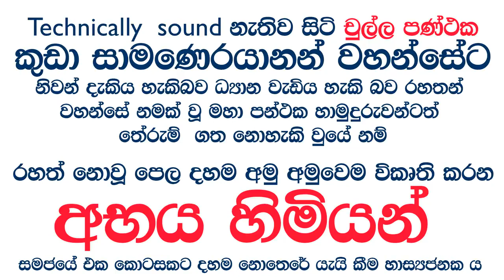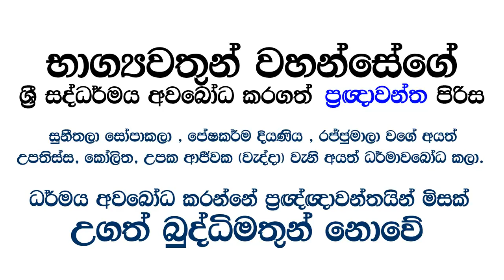ටෙක්නිකලි සවුන්ඩ් අවබෝධය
පසුකල රහත් මුණිවරයාණන් වහන්සේ නමක් වූ අවාසනාවන්ත කාලකණ්ණියෙකැයි, සිඟන කුලයෙන් ද, ගමෙන් ද, දෙමාපිය නෑ සියන්ගෙන් ද පිටමං කරනු ලැබූවෙන් තැන තැන සිඟා කා යන්තම් පණ නළ රැක ගන්නට තරම් වූ බත්තුලු කීපයකින් ජීවිතය ගැට ගසා ගන්නට වූ ලෝසක දරුවාට, පිඬුසිඟා වැඩම කළ ධර්ම සේනාපති සැරියුත් මහ රහතන් වහන්සේගේ මුනගැසීමෙන් පසු තථාගතයාණන් වහන්සේ ගේ අනුකම්පාවෙන් සසුන් ගතව රහත් මුණිවරයෙක්ව පිරිණි වී වැඩි බව අප උතුම් බුද්ධ දේශනාවෙන් අසා ඇත්තෙමු. උන් වහන්සේ උගත් නැත. ලැබු අධ්‍යාපනයක් නැත. තිබුනේ සසර පුරා ගුණධර්මයන්ගෙන් පුරනා ලද, පුන්‍ය ධර්මයන්ගෙන් පිරිපුන් පාරමි ශක්තියෙන් උපන් දහම් අවබෝධයට අවශ්‍යය ප්‍රඥාව පමණි. සුණීත, සෝපාකලා, පේෂකර්ම දියණිය, රජ්ජුමාලා, උපාලි කරණවෑමියා, උපක අජීවක උගත් නැත. ඔහුන් වෘත්තියෙන් වෛද්‍යවරුන් නොවේ, වෘත්තීන් ඉංජිනේරුවන් ද නොවේ, වෘත්තියෙන් නීතිඥවරුන් ද නොවේ. නමුත් එක් දෙයක් තිබුනා…. ඒ ශ්‍රද්ධාව තුළ ගොඩනැගුණු ප්‍රඥාවන්ත බව…… ඒ හැමෝම ඒ අමා මහා නිවන් සුව වින්දා…..

යම් පුද්ගලයෙක් හෝ භික්ෂුවක් පවසනවා නම් උගත් කම ධර්ම අවබෝධයට සුදුසු කමක් ලෙස, එය ශාස්තෘන් වහන්සේගේ වචනය ඉක්මවා යාමක්….. ශාස්තෘන් වහන්සේට අභූතයෙන් චෝදනා නැගීමක්….

තථාගතයන් වහන්සේ ගේ දේශනාව….

“පඤ්ඤාවන්තස්ස අයං ධම්මෝ
නායං ධම්මෝ දුප්ඤ්ඤං

මාගේ ධර්මය ප්‍රඥාවන්තයින්ට මිස
දුෂ්ප්‍රාඥ්ඥයින්ට නොව”

තෙරුවණ් සරණයි!

උතුම් ශ්‍රී සද්ධර්මයත් එය රැකි ජාතියත් ඒ ජාතිකට ඇති එකම රටත් රැකගැනීමේ මහඟු කර්තව්‍යයට අප හා එක්වන්න..

[[This post is regarding criticism and we are using the photo for that purpose. Therefore, 17 U.S.C. § 106 and 17 U.S.C. § 106A, the fair use of a copyrighted work, including such use by reproduction in copies, for purposes such as criticism, comment, news reporting is not an infringement of copyright.]]